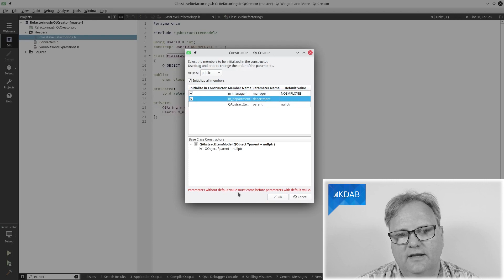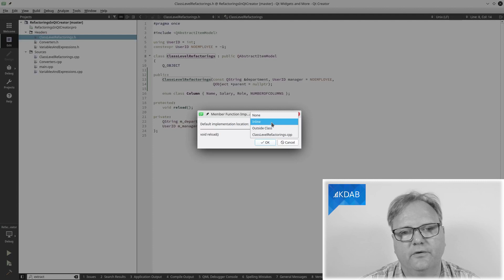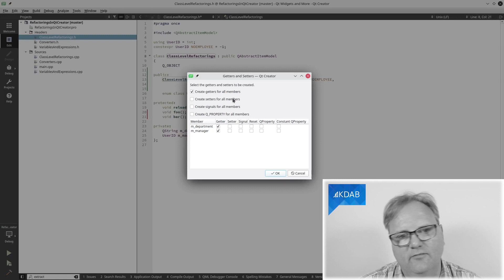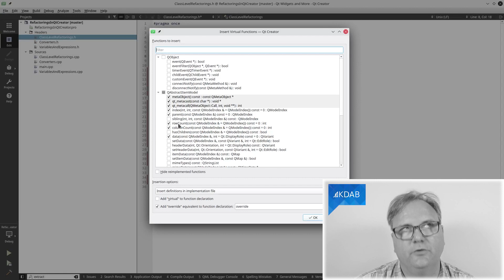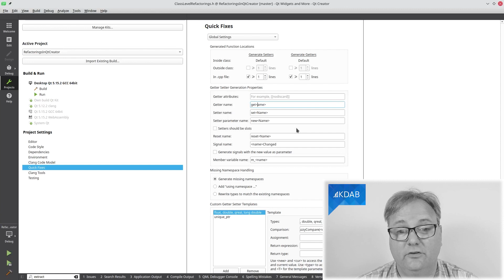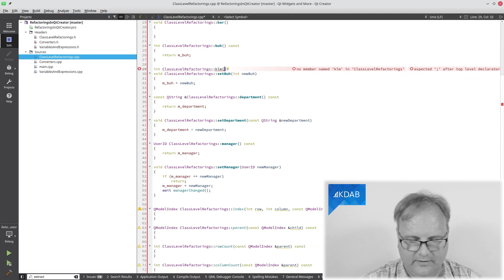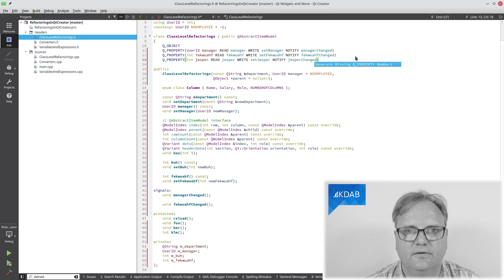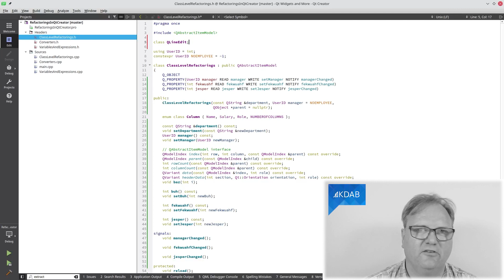Qt Creator Refactoring Part 1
Qt Creator supports a number of refactoring techniques by pressing Alt+Enter in the right places.
Unfortunately, it isn't super easy to figure out where those places are. So, this and the following episode will show you all the known (to us) refactoring techniques.